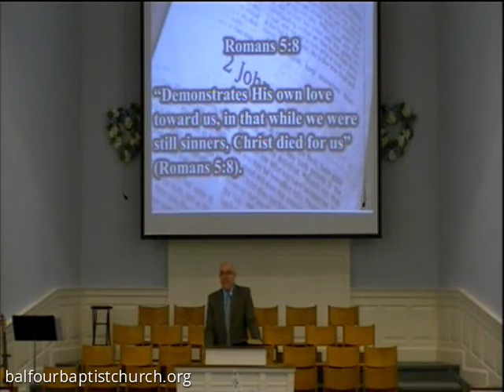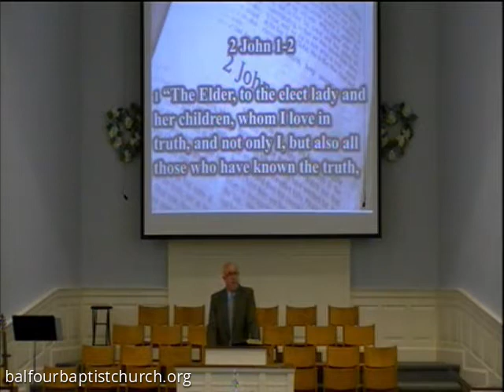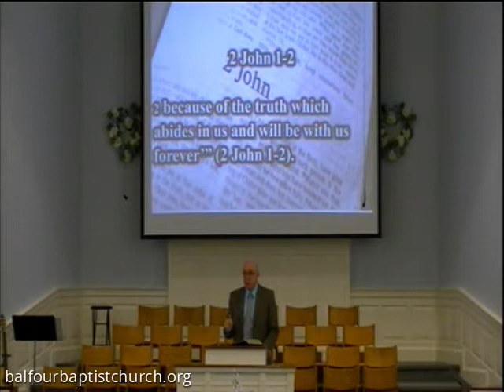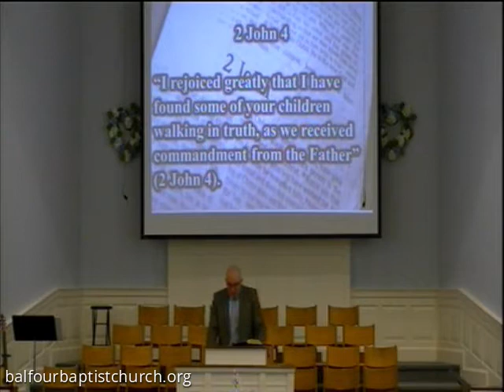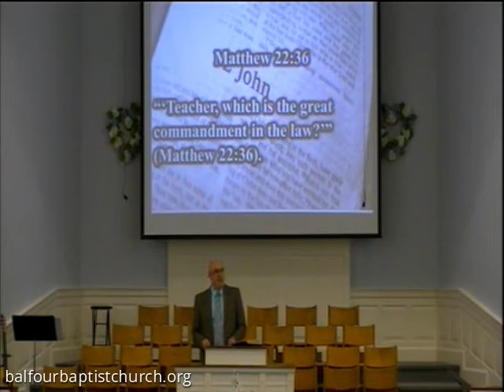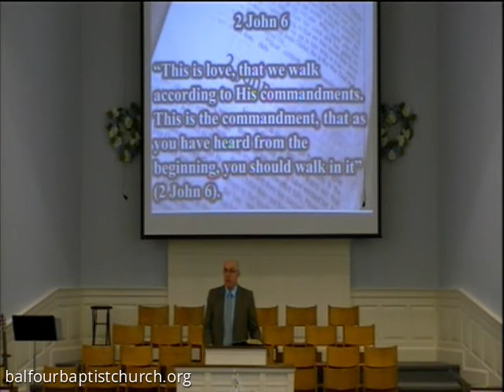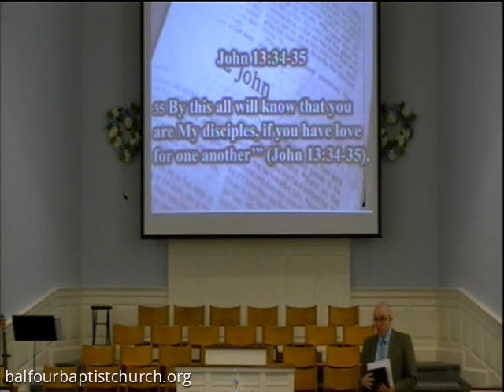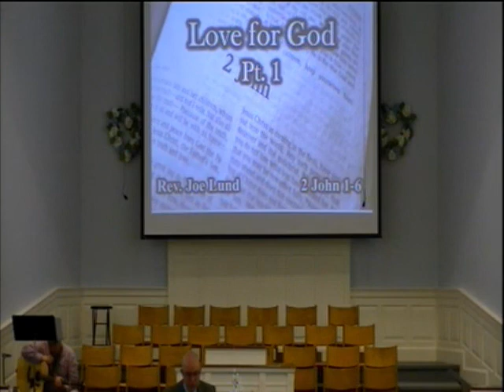Jun. 28, 2020 :: Love for God - Part 1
Balfour Baptist Church's June 28, 2020 Service "Love for God - Part 1" by Pastor Joe Lund.